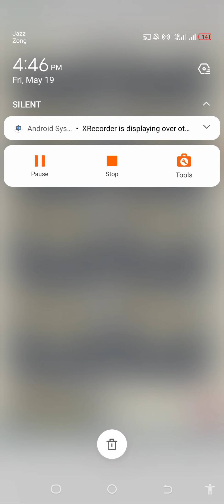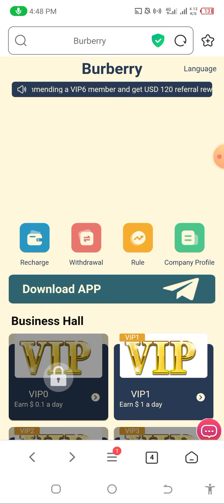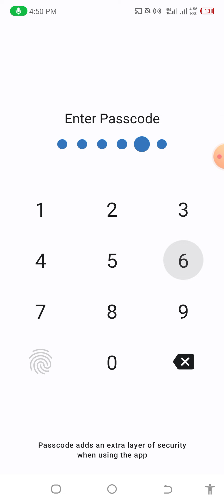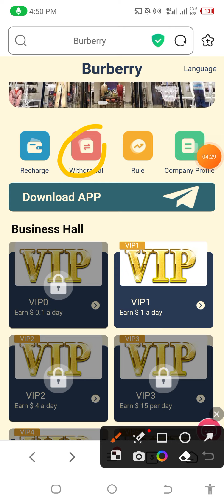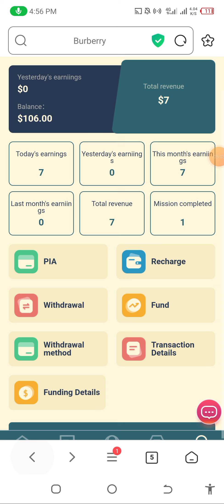The latest USDT investment website, sign up to get 100 USDT, | Live Widraw Proofs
The latest USDT investment website, sign up to get 100 USDT, make money easily with your mobile phone
Officially launched on May 19, 2023

Registration gift: 100 USDT, minimum deposit: 6 USDT
1: The recharge investment can only use USDT currency, and choose the TRC20 network.
2: Each VIP level is valid for 365 days.
3: Task update time: 00:00 EST.
4: You can withdraw cash at any time, there is no time limit, the withdrawal will arrive within 1-5 minutes, the withdrawal fee is 0, the minimum withdrawal is 1 USDT, and there is no upper limit.
5: Team commission: A B C rebate 13% 5% 2%

burberry-mall announced the long-term investment profit plan globally:
VIP0 quota 100 USDT, recharge 0 USDT, daily income 0.1 USDT, monthly commission 3 USDT
VIP1 quota is 106 USDT, recharge is 6 USDT, daily income is 1 USDT, monthly commission is 30 USDT
VIP2 quota 126 USDT, recharge 26 USDT, daily income 4 USDT, monthly commission 120 USDT
VIP3 quota is 200 USDT, recharge is 100 USDT, daily income is 15 USDT, monthly commission is 450 USDT
VIP4 quota is 600 USDT, recharge is 500 USDT, daily income is 70 USDT, monthly commission is 2100 USDT
VIP5 quota 1600 USDT, recharge 1500 USDT, daily income 220 USDT, monthly commission 6600 USDT
VIP6 quota is 3000 USDT, recharge is 2900 USDT, daily income is 450 USDT, monthly commission is 13500 USDT
VIP7 quota is 6,000 USDT, recharge is 5,900 USDT, daily income is 960 USDT, monthly commission is 28,800 USDT
VIP8 quota is 12,000 USDT, recharge is 11,900 USDT, daily income is 2,040 USDT, monthly commission is 61,200 USDT
VIP9 quota is 20,000 USDT, recharge is 19,900 USDT, daily income is 3,600 USDT, monthly commission is 108,000 USDT
VIP10 quota is 50,000 USDT, recharge is 49,900 USDT, daily income is 9,000 USDT, monthly commission is 270,000 USDT

Sign up with the invitation code you shared:
Level 1: Deposit 100 USDT = 13%, get reward: 13 USDT
Level 2: Deposit 100 USDT = 5%, get reward: 5 USDT
Level 3: Deposit 100 USDT = 2%, get reward: 2 USDT

1. Bonuses can be withdrawn immediately and indefinitely. The commission collected from recommended users will be directly deposited into your promotion account, and you can withdraw cash directly!
2. Tell your team that the company registration invitation link can be promoted on any social program.

Get free VIP level:
Invite team members to join the VIP level, and you can get the corresponding VIP for free
Invite 3 A-level VIP1, you can get VIP1 for free
Invite 5 A-level VIP2, you can get VIP2 for free
Invite 6 A-level VIP3, you can get VIP3 for free
Invite 7 A-level VIP4, you can get VIP4 for free
Invite 8 A-level VIP5, you can get VIP5 for free
Invite 9 A-level VIP6, you can get VIP6 for free
Invite 10 A-level VIP7, you can get VIP7 for free
Invite 11 A-level VIP8, you can get VIP8 for free
Invite 12 A-level VIP9, you can get VIP9 for free
If you meet the above reward requirements, you can contact the platform customer service to obtain the corresponding free level.

24-hour team recharge 100USDT, reward 5USDT
24-hour team recharge 500USDT, reward 15USDT
24-hour team recharge 1000USDT, reward 30USDT
24-hour team recharge 5000USDT, reward 150USDT
24-hour team recharge 10000USDT, reward 300USDT
24-hour team Burberry 50,000 USDT, reward 1,500 USDT
24-hour team Burberry 100,000 USDT, reward 3,000 USDT

mm-usdt.com_application
mm-usdt.com_Website
mm-usdt.com_widraw_Proofs
mm-usdt.com_Earnings_website